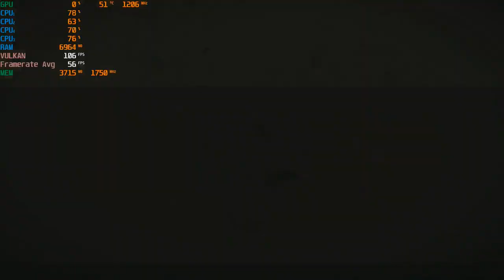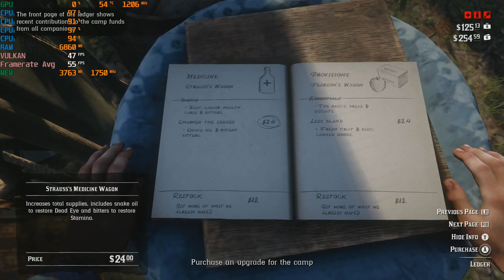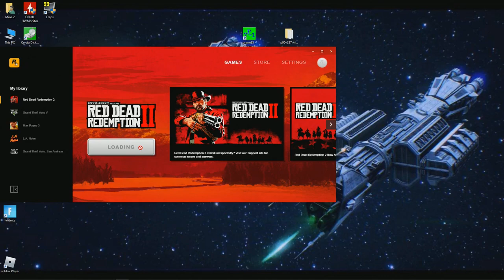Red Dead Redemption 2 - 1080p With The RX 470 & AMD A8 5600K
*The freezing is caused by a bug that causes the cpu to spike randomly. Had the same issue with my I5 2400 system. Was also an issue when I was using the R9 270X on this system:

Cpu: A8-5600K 3.9ghz OC
Gpu: Sapphire VCX 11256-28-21G - RX 470 4GB GDDR5
Ram: 8gb 1600hmz (overclocked to 1866mhz) ddr3
Res: 1080p High & Med. settings, Vulkan